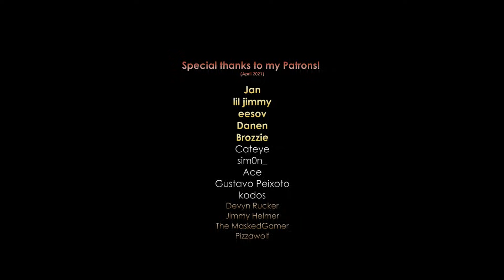Dragon Heist - 75 Detection Risk - Solo Stealth (PAYDAY 2)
Payday 2 PC Gameplay / Playthrough
Nothing special today but I still hope you enjoy watching.
I finally had time to record the new Dragon Heist with 75 Detection Risk. This was the second time I finished this heist so it's still kind of new for me and I don't know all the spawns and guards. Also I'm just blind sometimes LOL .you see what I mean when I search for the keycard ;)
This wasn't too hard but I guess doing the "I have no idea what I'm doing" challenge without kills is gonna be very hard.
But you know me ...I'm gonna try :)

➤ Build:
At the beginning of the video.

➤ Mods:
Custom FOV (set to 1.63)
Rainbow Laser
Difficulty Screen Animation
GameInfoManager
Hud scaling

➤ Weapons:
Primary: Thanatos .50 cal
Secondary: GSPS 12G shotgun

➤ Songs:
Fails: Into the Maze - Dream Cave
Begin of the heist: Last Man Standing 3 - Johannes Bornlöf
Speedup 1&2: Metamorpheus - Hampus Naeselius
Speedup 3: Vulpecula - Johannes Bornlof
Outro: Destiny Rising - FormantX